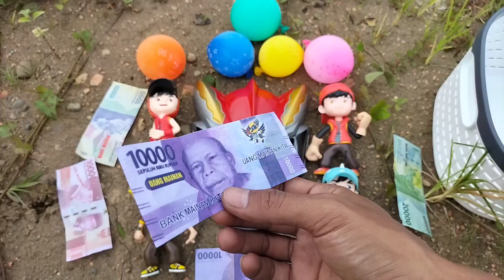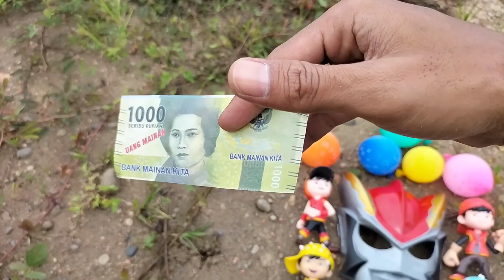Menemukan Mainan, Topeng Boboiboy Galaxy, Dan Balon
menemukan Mainan Boboiboy dan minuman es boba balon dan dll
membersihkan mainan
mencari Mainan...!!!

dinosaurus
boboiboy galaxy
boboiboy halilintar
boboiboy angin
boboiboy api
boboiboy gempa
boboiboy air
boboiboy solar
boboiboy petir
mencari Mainan, membersihkan mainan, mobil - mobilan